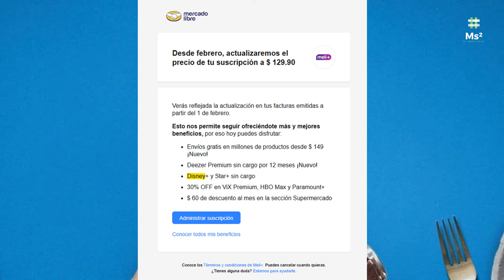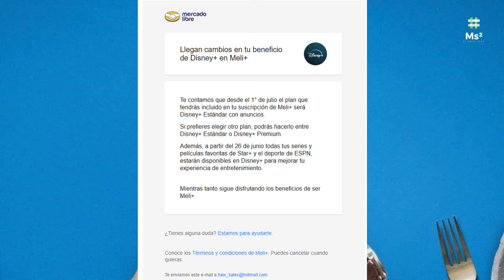Cambios Importantes En La Membresía De MercadoLibre MELI+ Anuncios | Ya No estará Disponible STAR+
Desde febrero, actualizaremos el precio de tu suscripción a $ 129.90

Verás reflejada la actualización en tus facturas emitidas a partir del 1 de febrero.
Esto nos permite seguir ofreciéndote más y mejores beneficios, por eso hoy puedes disfrutar:
Envíos gratis en millones de productos desde $ 149 ¡Nuevo!
Deezer Premium sin cargo por 12 meses ¡Nuevo!
Disney+ y Star+ sin cargo

Llegan cambios en tu beneficio de Disney+ en Meli+ Logos
Te contamos que desde el 1° de julio el plan que tendrás incluido en tu suscripción de Meli+ será Disney+ Estándar con anuncios.
Si prefieres elegir otro plan, podrás hacerlo entre Disney+ Estándar o Disney+ Premium.
Además, a partir del 26 de junio todas tus series y películas favoritas de Star+ y el deporte de ESPN, estarán disponibles en Disney+ para mejorar tu experiencia de entretenimiento.
Mientras tanto sigue disfrutando los beneficios de ser Meli+.

¡Se encendieron las promos de HOT SALE! Aprovecha para comprar tu terminal al mejor precio y recibe cashback*

Alejandro te compartió un descuento de hasta 71% para que compres tu terminal de tarjetas y *hagas crecer tu negocio con Mercado Pago!.*

Así podrás:
- Recibir el dinero de tus ventas *al instante* 🤑
- *Aceptar todas las tarjetas* de débito y crédito. 💳
- Acceder a *ofertas de Crédito Exclusivas* 💸

¿Qué esperas para obtener tu Terminal hoy mismo?

¡Aprovecha!

Alejandro compartió un descuento de $ 100 válido hasta 7 días, para hacer tu primer pago de mínimo $ 200 con la app de Mercado Pago.

*Con la app puedes:*
📈 Acceder a rendimientos +10% anual con GBM y usarlos siempre que lo necesites.
💳 Pagar hasta en 18 MSI con Tarjeta de crédito sin anualidad.
📲 Recargar tu celular, pagar tus servicios y transferir dinero, todo desde un solo lugar.

Ingresa al link para descargar la app y activar tu beneficio.

GANA $50 AL INVERTIR $100 EN FINSUS
¡Hola! Invierte en FINSUS con mi código ISLAS70104 y gana por tiempo limitado $50 MXN al realizar tu primera inversión. Además obtén hasta un 15.01% de rendimientos anuales.

¡Invierte con FINSUS!

GANA $100:
platacard.mx/amigos/alejandro88st

¡Te regalamos $100 extra para invertir!